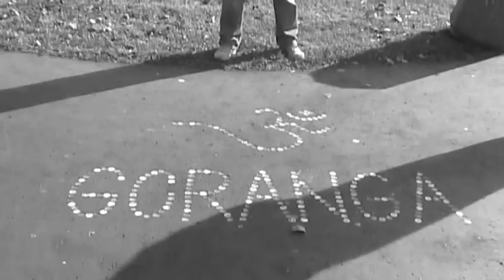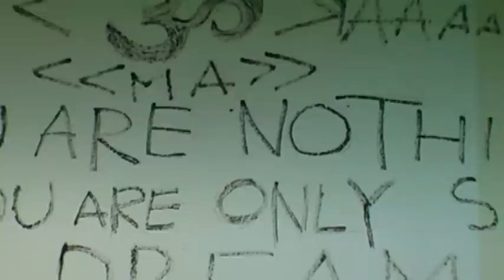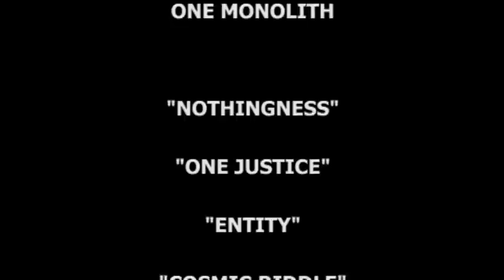One Monolith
One Monolith - film opowiadający o projekcie twórczym pod tą samą nazwą.
Twórcą projektu jest Virtual Nobody Non-grata (Piotr Gutowski).
Film prezentuje wycinek twórczości wyżej wymienionego autora.
Dzieło ma formę modyfikowanych obrazów, muzyki industrialnej oraz recytowanych tekstów.

Jest to próba przeciwstawienia się absolutystycznemu podejściu do twórczości, z której tworzą się sztuczne wartości kreujące zdarzenie nazywające się "sztuką".
Minimalistyczna forma ekspresji w filmie jest wynikiem kontkreatywnej R-ewolucji, która ma się zmierzyć z materią twórczości industrialnej. Prowadzi to do prymarnego spojrzenia na świat i jego odczuwania niczym człowiek pierwotny lub prekursor stylu albo dziecko.